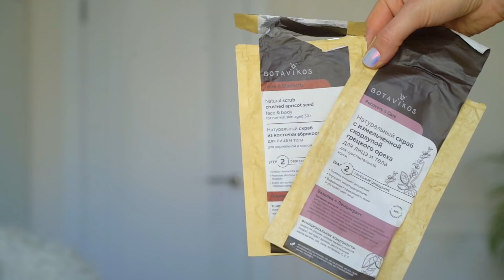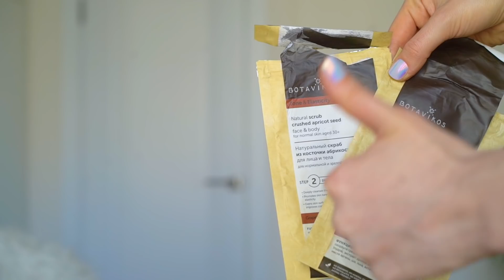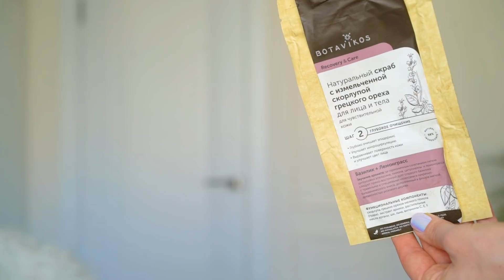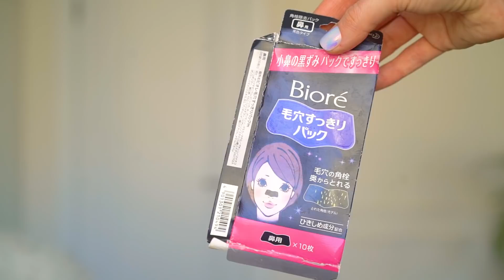КАК Я СПАСАЛА КОЖУ ПОСЛЕ РЕМОНТА?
Обзор на косметику, которая спасала мою кожу во время ремонта, пандемии, карантина и батарейного периода. Сухость, акне, стянутость и моё решение проблемы с помощью любимых продуктов :)

Yves Saint Laurent Консилер Touch Eclat Hight Cover 0,75 (0,5 не понравился по текстуре)

IHERB - CWH803
4FRESH - FMA802
Lookfantastic 22% - ALINAFLY

A.L. ♥